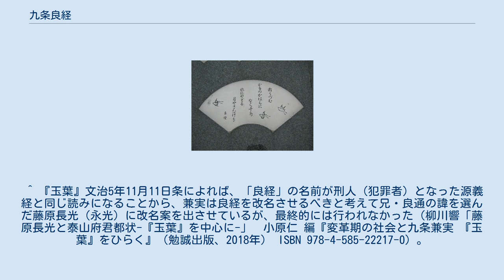九条良経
九条 良経（くじょう よしつね）は、平安時代末期から鎌倉時代初期にかけての公卿・歌人。
関白・九条兼実の次男。
官位は従一位・摂政、太政大臣。
九条家2代当主。
後京極殿と号した。
通称は後京極摂政（ごきょうごく せっしょう）、中御門摂政。
 治承3年（1179年）元服し、従五位上に叙せられる。
元暦2年（1185年）従三位。
文治4年（1188年）、同母兄・良通が早世したため兼実の嫡男となった。
その後も権中納言、正二位、権大納言と昇進し、建久6年（1195年）に内大臣となった。
しかし翌年11月、反兼実派の丹後局と源通親らの反撃を受けて父と共に朝廷から追放され、蟄居を余儀なくされた（建久七年の政変）。
 正治元年（1199年）、左大臣として政界復帰を果たし、その後内覧となる。
そして建仁2年（1203年）12月、土御門天皇の摂政となり、建仁4年（1204年）には従一位・太政大臣となった。
しかし元久3年（1206年）3月7日深夜に頓死。
享年38。
 九条良経歌碑、鴨川畔、京都市左京区下堤町 良経は和歌や書道、漢詩に優れた教養人だった。
特に書道においては天才的で、その屈曲に激しく線に強みを加えた書風は、のちに「後京極流」と呼ばれた。
また、叔父慈円を後援・協力者として建久初年頃から歌壇活動が顕著になり、同元年『花月百首』、同4年頃『六百番歌合』などを主催した。
その活動は御子左家との強い結びつきのもとで行われたが、六条家歌人との交流もあった。
この良経歌壇は、のちに『新古今和歌集』へと結実していく新風和歌を育成した土壌として大きな役割を果たす。
その後は後鳥羽院歌壇へ移行し、良経を含む御子左家一派は中核的な位置を占める。
 建久元年（1190年）、和歌所設置に際して寄人筆頭となり、『新古今和歌集』の撰修に関係してその仮名序を書いた。
自撰の家集『秋篠月清集』（月清集）は六家集のひとつとなっている。
『後京極殿御自歌合』も作風を知る上で好資料となる。
日記に『殿記』、著作に『大間成文抄』がある。
 小倉百人一首では「後京極摂政前太政大臣」として知られる。
91番「きりぎりす　鳴くや霜夜の　さむしろに　衣かたしき　ひとりかもねむ」 ※日付＝旧暦 また、慶政上人も良経の子とされる。
 ^ 『玉葉』文治5年11月11日条によれば、「良経」の名前が刑人（犯罪者）となった源義経と同じ読みになることから、兼実は良経を改名させるべきと考えて兄・良通の諱を選んだ藤原長光（永光）に改名案を出させているが、最終的には行われなかった（柳川響「藤原長光と泰山府君都状-『玉葉』を中心に-」　小原仁 編『変革期の社会と九条兼実 『玉葉』をひらく』（勉誠出版、2018年） ISBN 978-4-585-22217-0）。
 後京極摂政前太政大臣に関するカテゴリ: